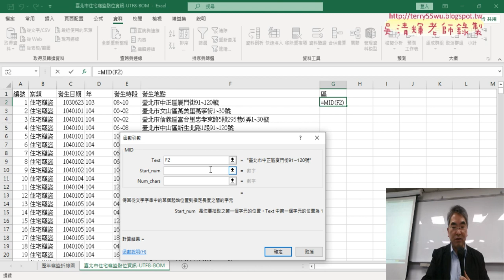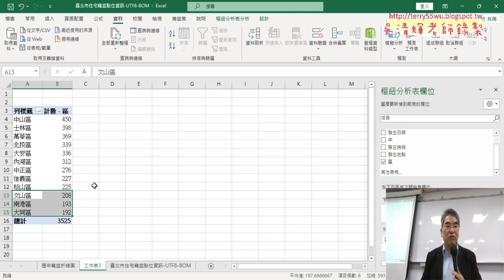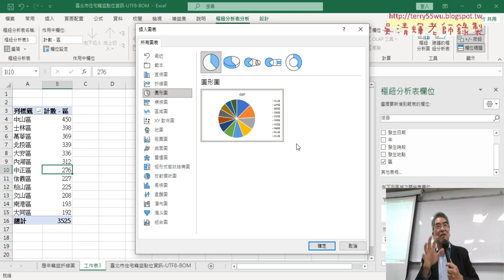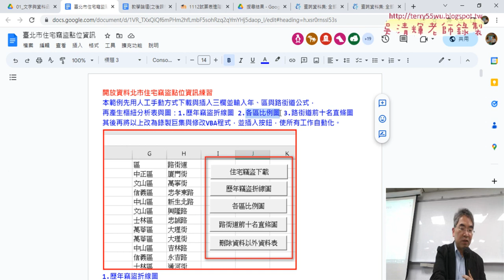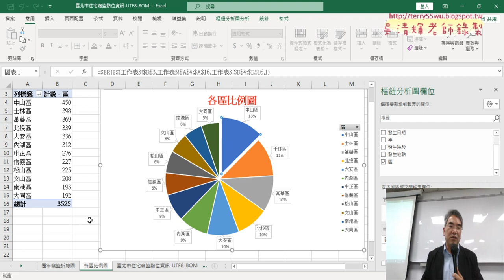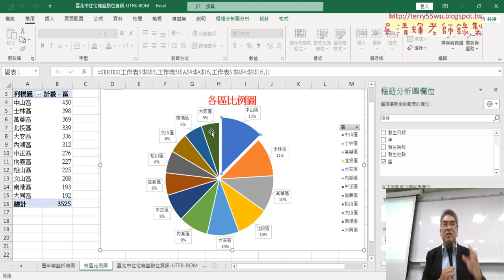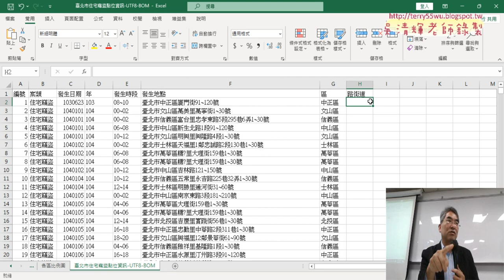03 統計與繪製各區比例圖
上課內容：
01_重點回顧與住宅竊盜統計
02_利用樞紐分析表作歷年竊盜折線圖
03_統計與繪製各區比例圖
04_路街道前十名直條圖

課程理念：
1.以循序漸進的方式, 透過詳細的說明和實用的50個Excel VBA範例,
2.進而解說EXCEL與資料庫的結合，甚至將EXCEL當成資料庫來使用，

吳老師  112/3/31